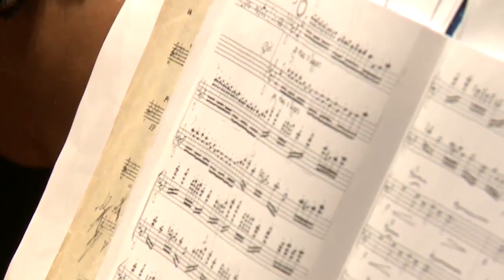Acerba voluttà - Adriana Lecouvreur - Knyazyeva Dariya